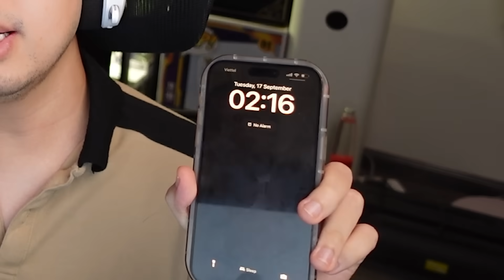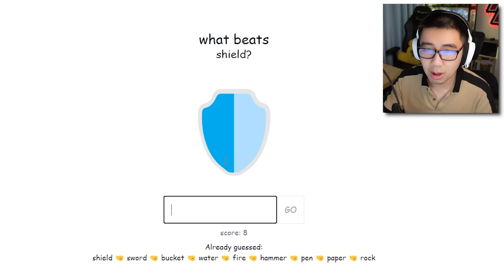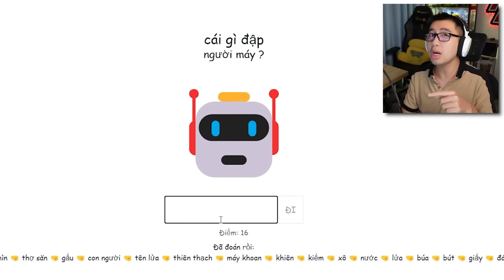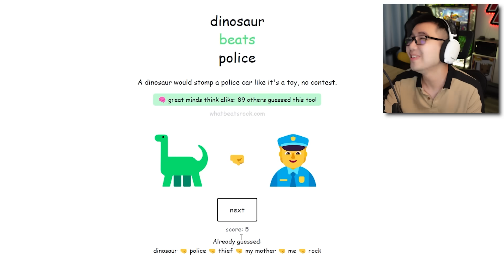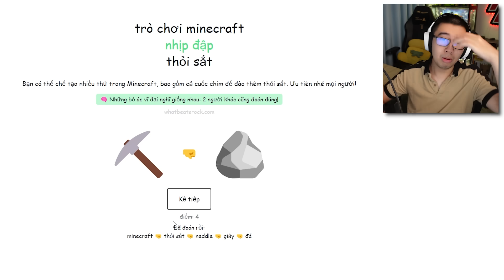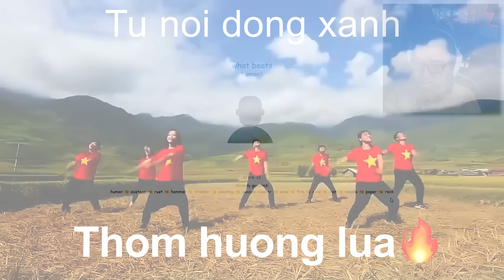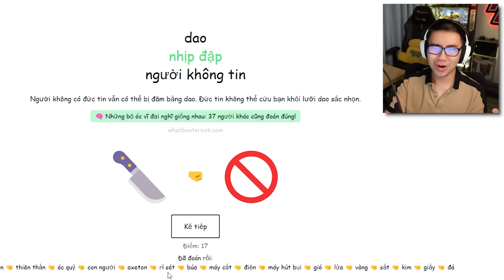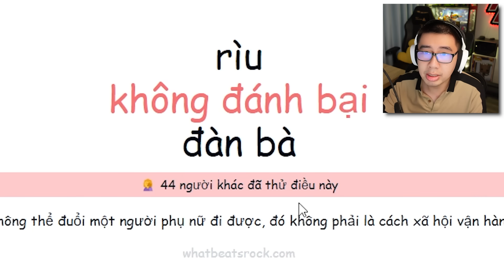ĐÂY LÀ VŨ KHÍ MẠNH NHẤT VIỆT NAM!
Game: Whatbeatsrock